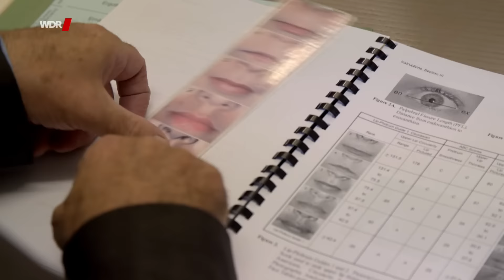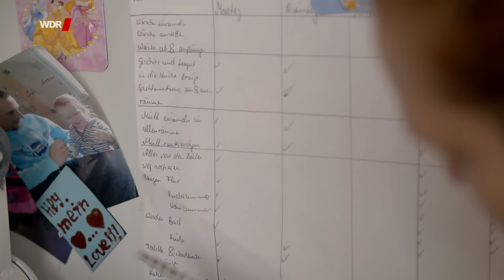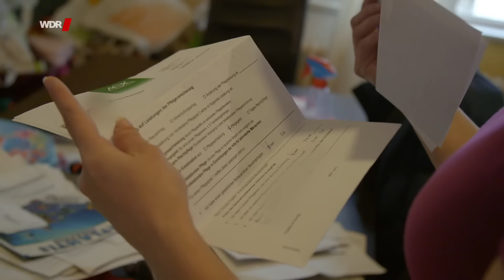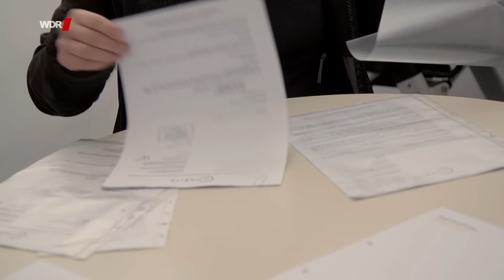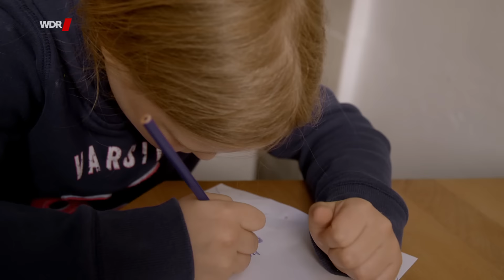Alkoholkinder - Behinderung durch Alkohol in der Schwangerschaft | WDR Doku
Alkohol während der Schwangerschaft - Jennys Tochter Sophie hat dadurch das FAS (Fetales Alkoholsyndrom). Der Konsum von Alkohol in der Schwangerschaft kann beim Kind später zu einer Behinderung führen und es zu einem FAS Kind machen. Sophie hat eine verminderte Intelligenz, sie entwickelt sich langsamer als Gleichaltrige. Jenny war bereits bei vielen Ärzten, doch keiner konnte eine Ursache finden. Erst in der Charité entdeckt der Kinderarzt Professor Dr. Hans-Ludwig Spohr, was dem Mädchen fehlt. Sophie leidet unter FAS, dem fetalen Alkoholsyndrom, einer Behinderung, die durch Alkoholkonsum ihrer Mutter während der Schwangerschaft verursacht wurde.

Ein Film für Menschen Hautnah von Jean Boué.